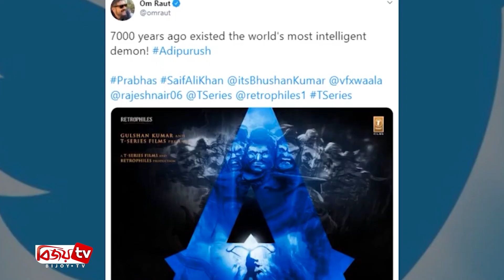হায়দরাবাদে শ্যুটিং হবে প্রভাস-সাইফের 'আদিপুরুষ' ছবির বাকি অংশ। Bijoy TV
করোনা পরিস্থিতির জন্য লকডাউন ঘোষণা হয়েছে মুম্বইয়ে। থেমে গেছে সমস্ত ছবির শ্যুটিং। তাই সম্ভবত এবার প্রভাস- সাইফের পরবর্তী ছবি 'আদিপুরুষ' এর বাকি অংশের শ্যুটিং সারা হবে হায়দরাবাদে।